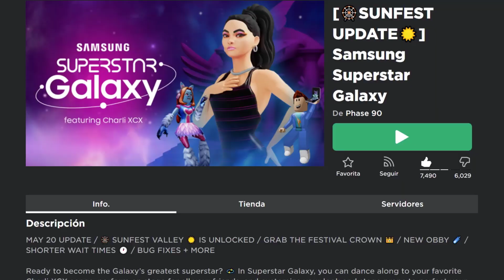CONSIGUE CINTURÓN OVNI GRATIS en ROBLOX | EVENTO ROBLOX SAMSUNG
¡El nuevo evento de Samsung en roblox ha llegado con muchos objetos para tu inventario!
En este video tutorial te enseñaré a como conseguir gratis el nuevo platillo volador extraterrestre que va en tu cintura.

▶ ¿Cómo obtener el premio UFO BELT - Alien Outfit?
Sube a nivel 21. Para eso, deberás de completar misiones en el juego.

▶ ACTUALIZACIÓN
• Le bajaron la dificultad! Ahora hay que hacer menos bailes y hacer menos performance.
• La misión del nivel 13 ha cambiado. Ahora es usar 2 super emotes en Sunset Valley. Si no te funciona, entonces ve al laberinto y junta una estrella.

▶ Al día de hoy ¿Se pueden obtener estos items del roblox samsung event?
Si, pero no tardes en reclamarlos e.e

▶ Curiosidad: En este roblox evento habrá un concierto de Charli XCX.  Será el día 17 de junio.